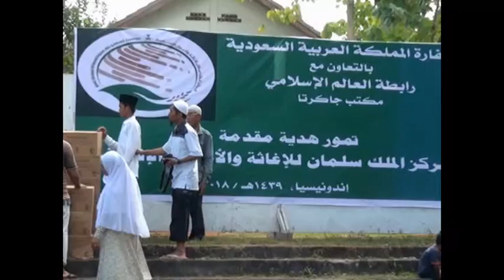Pembagian Kurma Oleh Syeh Timur tengah di Pesugulan Lombok